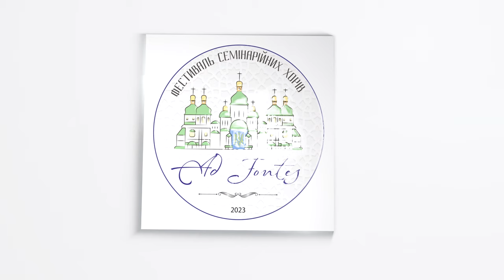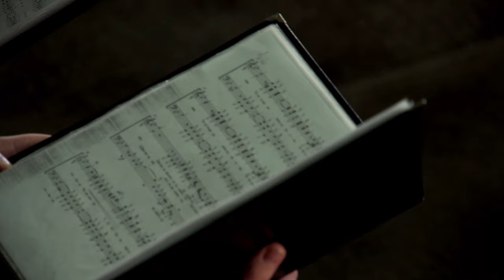Хор Київської Трьохсвятительської духовної семінарії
👉На концертній програмі фестивалю "Ad Fontes." виконала твори:
🎤«Херувимська пісня»
🎤«Анафора» Кирило Стеценко
 🎤«Стою я в лісі самотою» аранжування - Мар'яна Гусар
➡Диригент брат Андрій Тимчук
👉Фестиваль семінарійних хорів "Ad fontes"  Дрогобич 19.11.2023
Вподобайка, коментар та репост вітається!

Поширюйте відео!

Україна молиться!